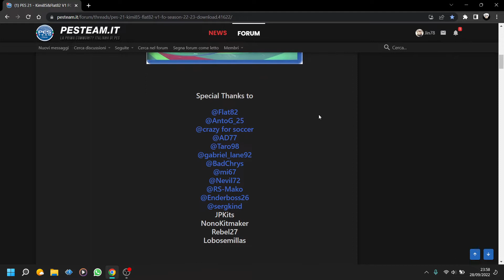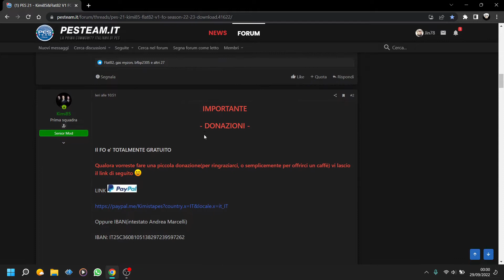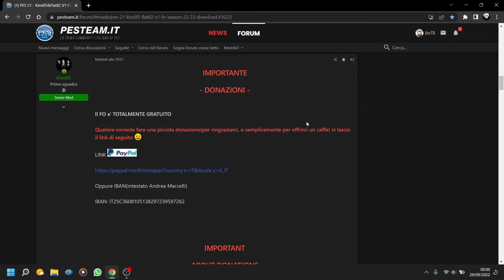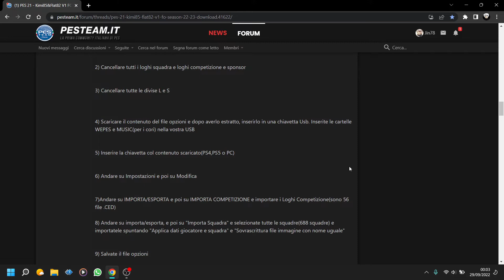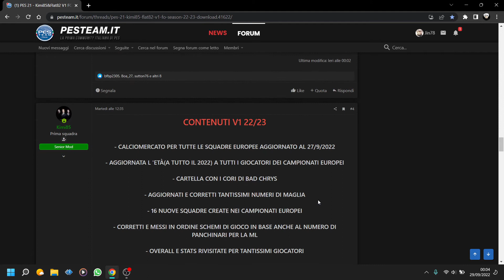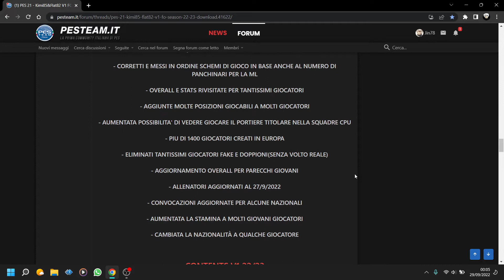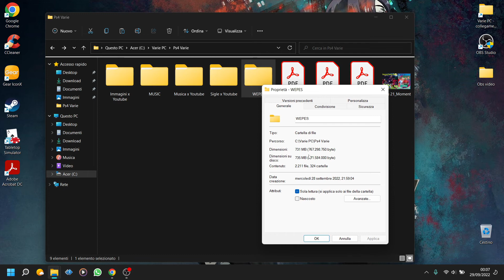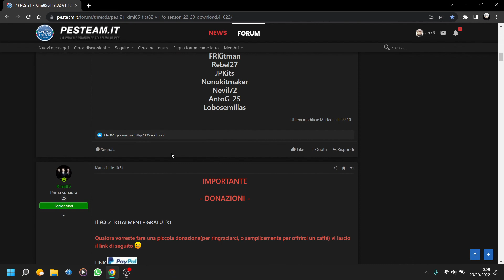eFootball PES 21 - Kimi85 - SEASON UPDATE 22/23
Friendoni del canale,
volevo farvi sapere che i ragazzi di PES TEAM hanno pubblicato la Patch di Kimi85 per PES 21 aggiornata al 27 settembre della stagione in corso 2022/2023 !!
Se vi interessa vi consiglio di scaricarla, visto che su Efootball 2023 stiamo freschi ad aggiornamenti. io l'ho già messa e se vi é utile un video dove vi mostro dalla play come caricarla correttamente scrivetemelo nei commenti !! Buona Master League !!